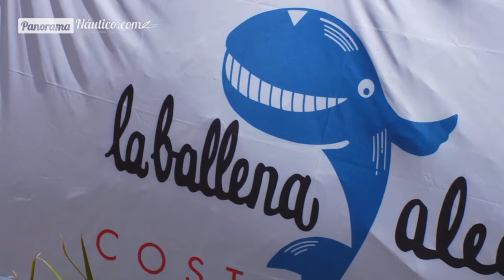PWA World Cup GP Catalunya Costa Brava - tuesday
Good vibes and good wind for the start of the PWA World Tour in Costa Brava. Here, the summary of the first day